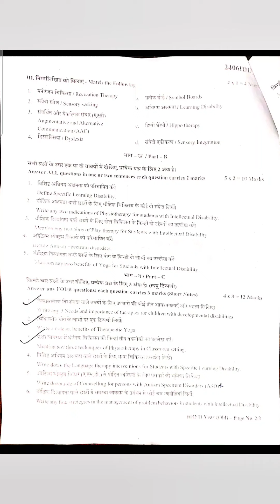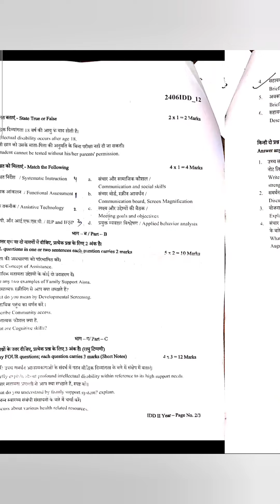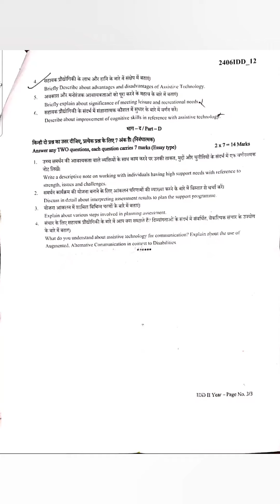D.Ed.SE.IDD | 2nd year | previous question paper | july 2024